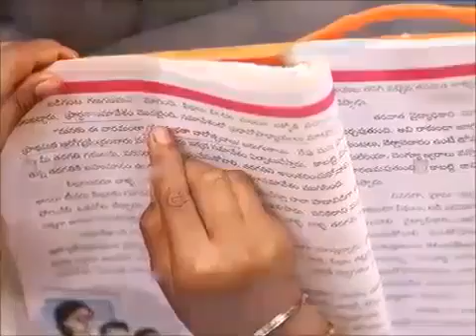||mera piyara shaher Hyderabad||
mera pyara Hyderabad